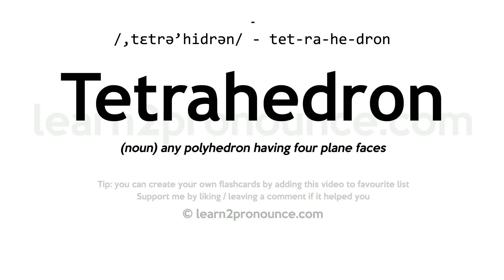Tetrahedron pronunciation and definition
Learn how to pronounce Tetrahedron in English correctly - pronunciation of Tetrahedron
Click show more for definition of Tetrahedron
TETRAHEDRON
Pronunciation: /,tɛtrə'hidrən/ - tet-ra-he-dron
Definition: (noun) any polyhedron having four plane faces